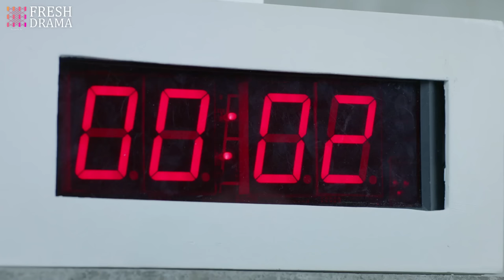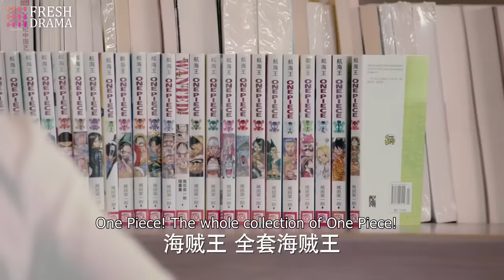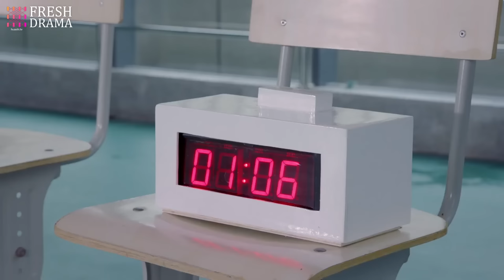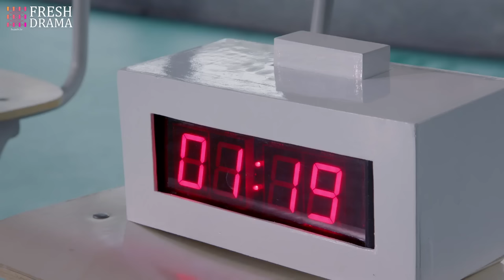【Multi-sub】Hit By Cupid's Sword EP07 | Jiang Jinfu, Chen Yanqian, Hu Yuwei | CDrama Base